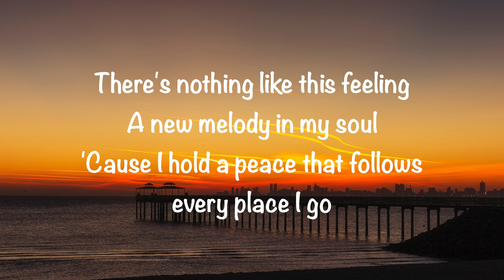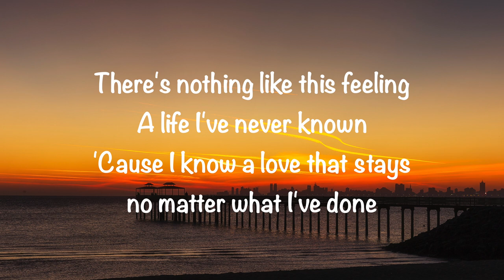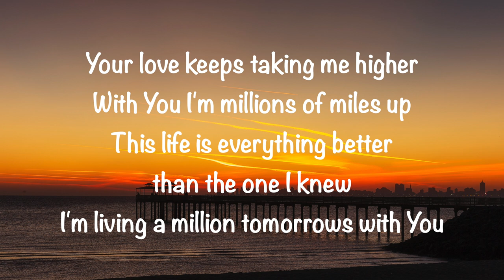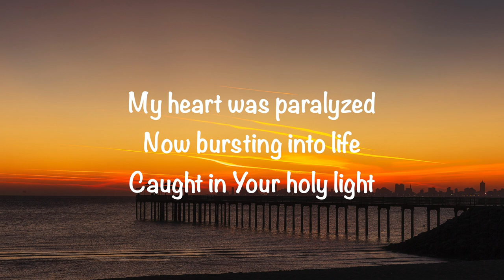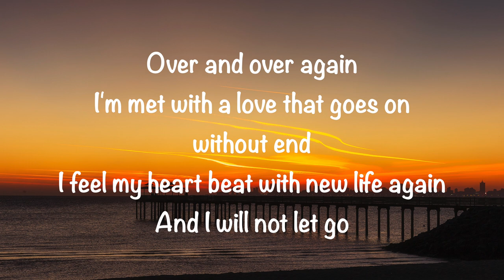Fellowship Creative - Paradise (with lyrics)(2020)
@GaryMcDuffee This video is about "Paradise" by Fellowship Creative.  Video made by Gary McDuffee.  I don’t own any rights, for entertainment and worship purposes only.
Thank you!